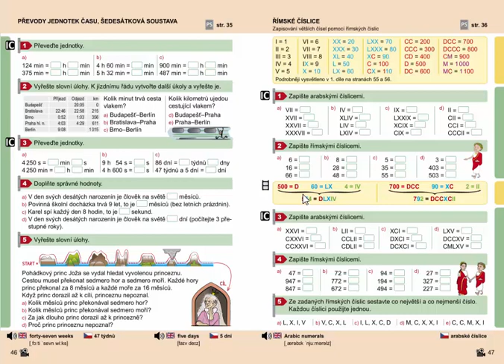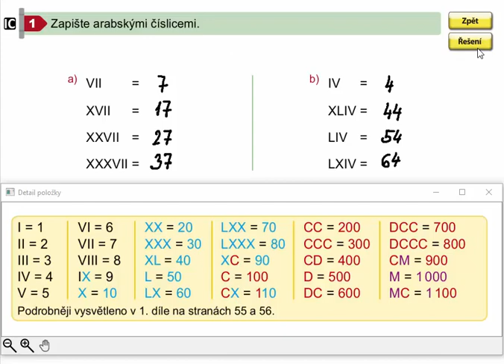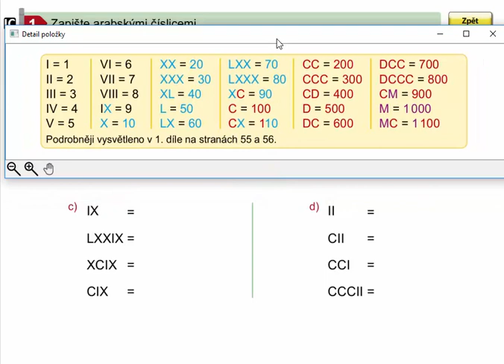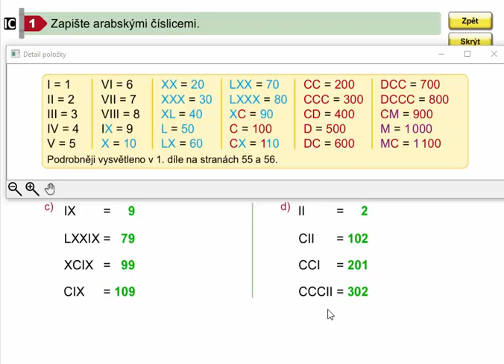Římské číslice (zapisování čísel do 1000), Mat. mat. pro 4.roč., 2. díl, str. 47, cv. 1